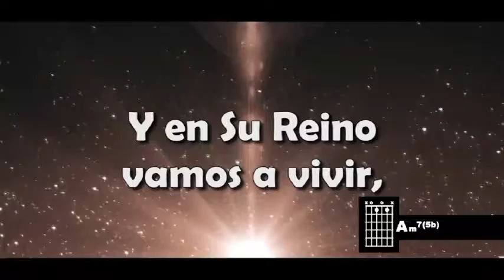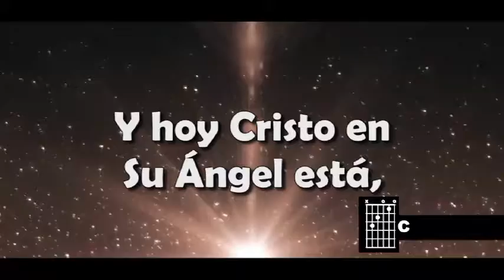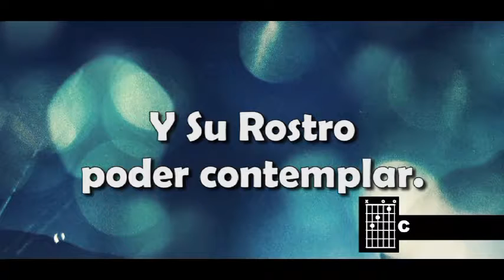Tu Presencia 432hz